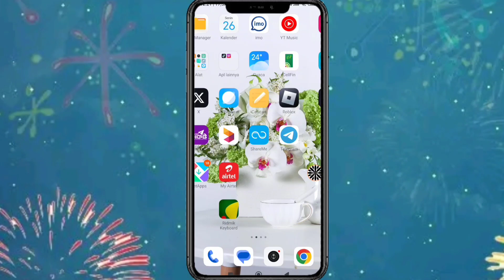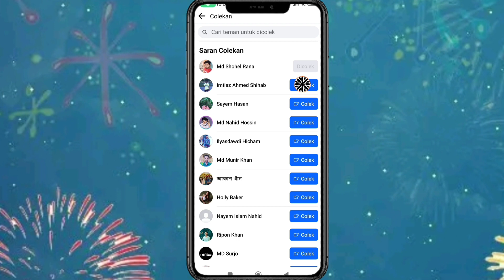Bagaimana Cara Mengirim Colek Di Facebook Teman?